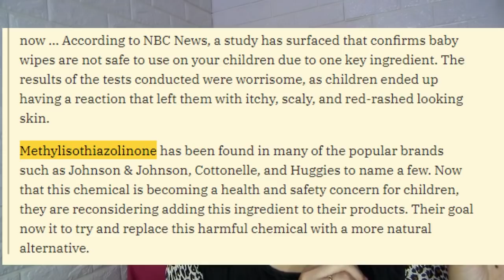Mga Dadalhin sa Ospital Kapag Manganganak (PANG MASA!!!) | Hospital Bag Checklist for Mommy and Baby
Mga Dadalhin Ospital Kapag Manganganak | Hospital Bag
 For mommy and baby, Mga dapat dalhin sa ospita ng mga dadalhin sa ospital, what's in my hospital bag, mga gamit ni baby na dadalhin sa ospital, what to bring to the hospital when i go to labor, pregnant emergency bag, what to pack in my hospital bag, what to pack for your baby, checklist ng mga gamit para sa panganganak, manganganak sa ospital, manganganak sa lying-in, public hospital, public lying-in clinic, anong dinala ko sa ospital nung nanganak ako,